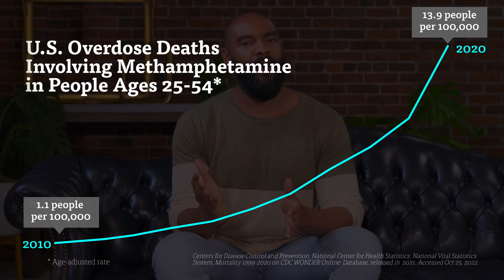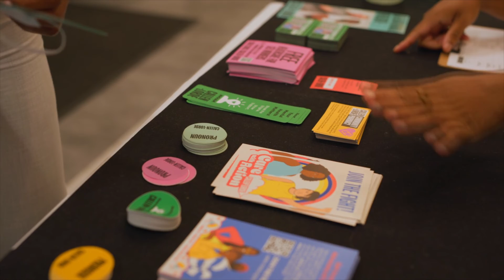Sex, Meth and HIV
This video is part of the NIDA series At the Intersection: Stories of Research, Compassion, and HIV Services for People who Use Drugs.

One 2020 study found as many as 1 in 3 new HIV transmissions among sexual and gender minorities involve people who regularly use methamphetamine. NIDA supports research to better understand why people who use meth may be more likely to experience poor HIV outcomes and to discover effective ways to prevent and treat HIV in this population.

In this video, HIV advocate and artist Ken Williams speaks to Christian Gov, Ph.D., of the City University of New York (CUNY) School of Public Health, and Adam Carrico, Ph.D., of the University of Miami, about their NIDA-supported research on preventing and treating HIV among sexual minority men who use meth. Sarit Golub, Ph.D., M.P.H., of CUNY Hunter College, and people with lived experience at the intersection of substance use and HIV also share their insights on the ways stigma and other factors can impact access to HIV services.

Interviews were filmed in June 2022. See other videos in NIDA’s “At the Intersection: HIV & Substance Use Research” series

References:
1. Centers for Disease Control and Prevention, National Center for Health Statistics. National Vital Statistics System, Mortality 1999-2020 on CDC WONDER Online Database, released in 2021. Accessed Oct 25, 2022.
2. Grov C, Westmoreland D, Morrison C, Carrico AW, Nash D. The crisis we are not talking about: One-in-three annual HIV seroconversions among sexual and gender minorities were persistent methamphetamine users. J Acquir Immune Defic Syndr. 2020;85(3):272-279. doi:10.1097/QAI.0000000000002461
3. Salamanca SA, Sorrentino EE, Nosanchuk JD, Martinez LR. Impact of methamphetamine on infection and immunity. Front Neurosci. 2015;8:445. Published 2015 Jan 12. doi:10.3389/fnins.2014.00445
4. Semple SJ, Patterson TL, Grant I. Motivations associated with methamphetamine use among HIV+ men who have sex with men. J Subst Abuse Treat. 2002;22(3):149-156. doi:10.1016/s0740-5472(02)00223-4
5. Stanton AM, Wirtz MR, Perlson JE, Batchelder AW. "It's how we get to know each other": Substance use, connectedness, and sexual activity among men who have sex with men who are living with HIV. BMC Public Health. 2022;22(1):425. Published 2022 Mar 3. doi:10.1186/s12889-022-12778-w